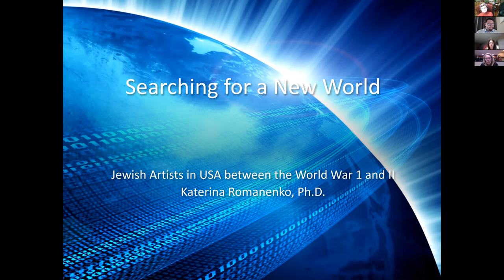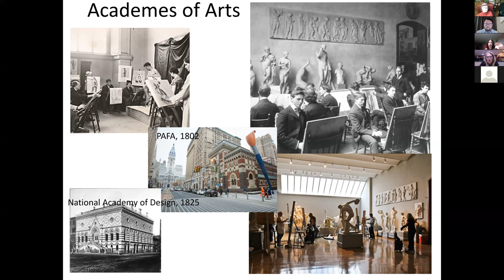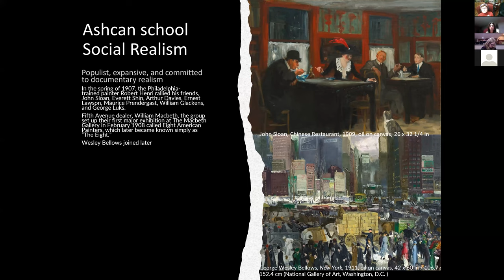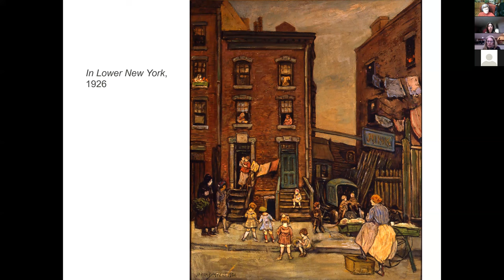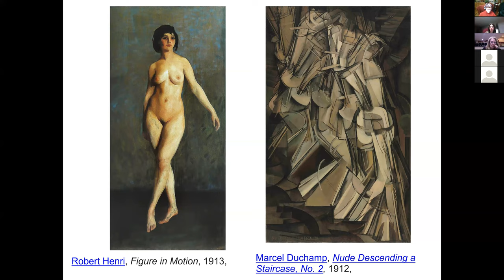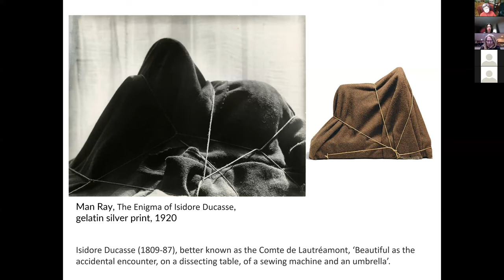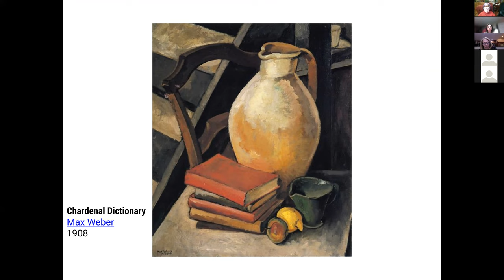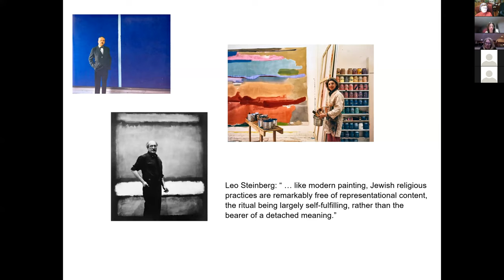Searching for a New World: Jewish Artists During the Interwar Period - Dr. Katerina Romanenko